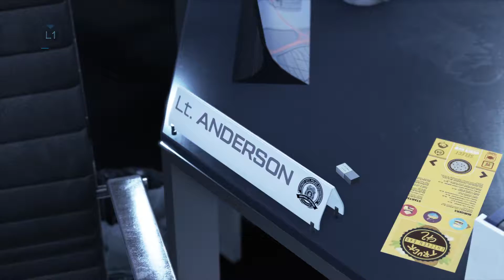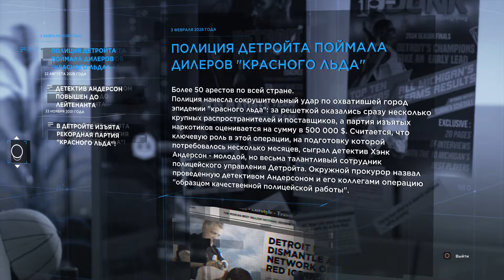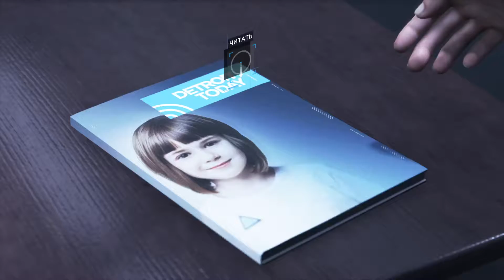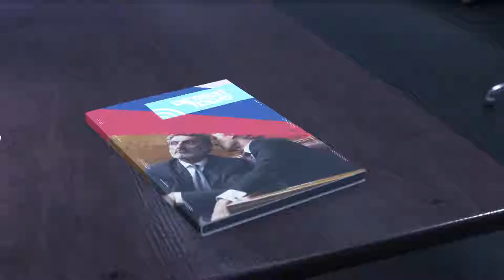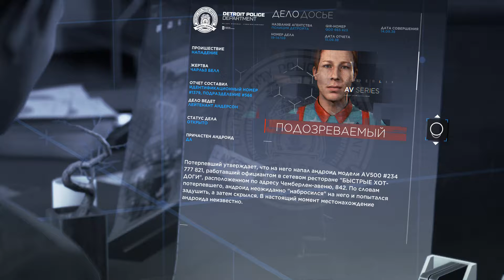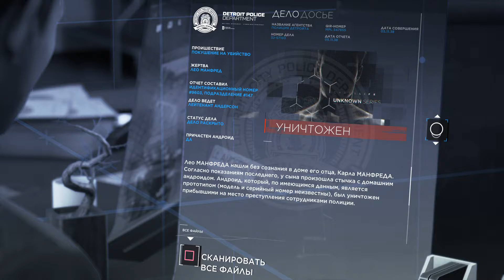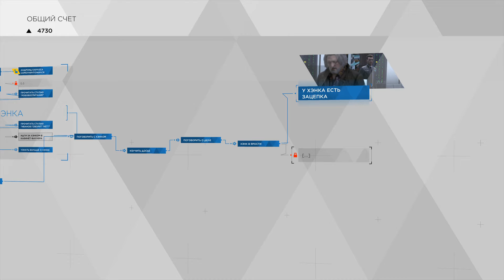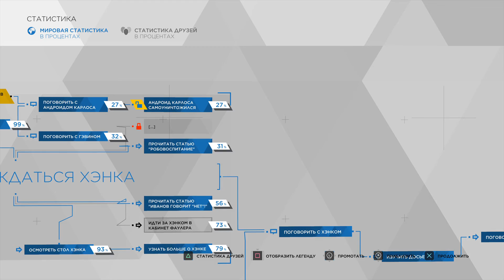Detroit: Become Human прохождение #11 ТРУДНОСТИ РАБОТЫ С ЖИВЫМИ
Второе прохождение Detroit: Become Human, БЕЗ КОММЕНТАРИЕВ [FullHD, 60 fps]

СЛОЖНОСТЬ: ОБЫЧНАЯ.

На что вы готовы ради свободы? Определите судьбу трех андроидов и окружающего их мира в невероятном интерактивном научно-фантастическом триллере, где ваши решения влияют на развитие истории.

☢ Web Money R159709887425 или Z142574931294

PC:

☢ Процессор: Intel(R) Core(TM) i5-4670K cpu @ 3.40
☢ Оперативная память (RAM): 12,0 Gb
☢ Видеокарта: GeForce GTX 1050 Ti
☢ Жесткий диск: 2 по 1 Tb

Оборудование:

☢ Микрофон: Sades 902 Chuk
☢ Гарнитура: Sades 902 Chuk
☢ Мониторы: 1 - Benq GL2750H / 2 - Samsung C32F391
☢ Steam link
☢ Клавиатура: Chicony
☢ Мышь: A4Tech F4 X7
☢ Геймпад: Steam Controller, Dualshock 4, X-box one wireless controller
☢ Руль: Dialog GW-14VR

ПО:

☢ OBS Studio